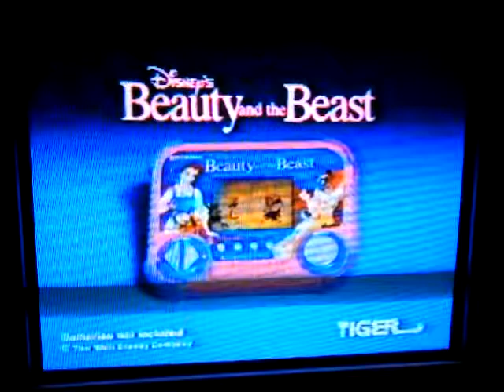Beauty and the Beast Tiger Electronic Handheld game commercial 1992